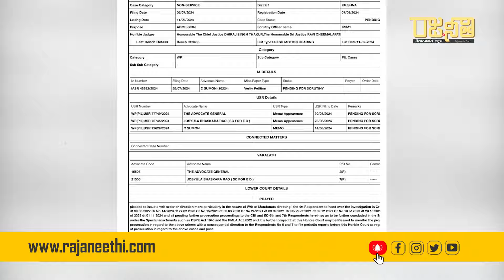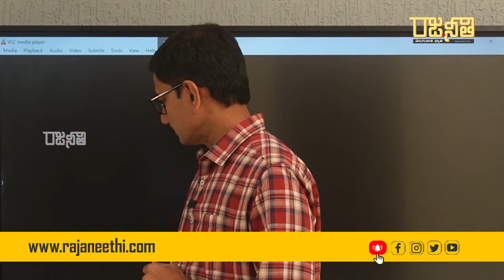చంద్రబాబు కేసు సిబిఐకి ఇవ్వమని పిల్ ఎందుకు వేశారు? అడ్వకేట్ జనరల్ ఏమి చేస్తున్నారు? | Rajaneethi